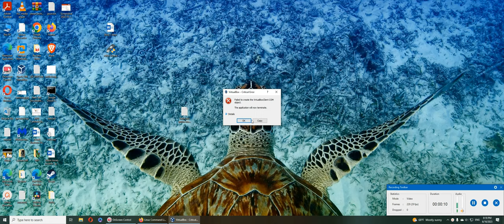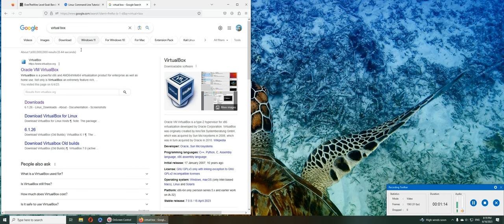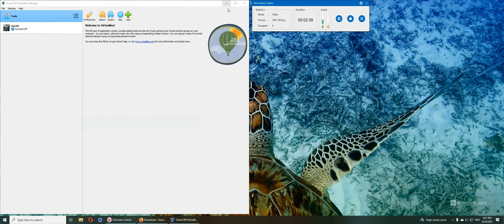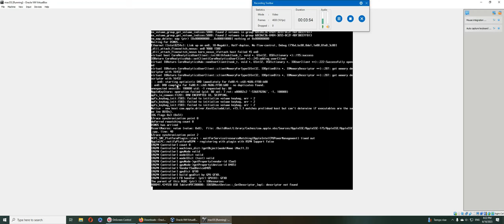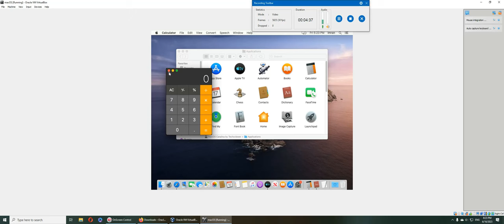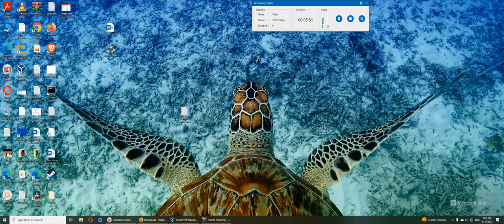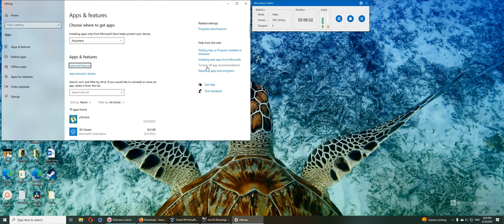Lets Install Virtual Box 7.0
I couldnt believe my macOS Virtual machine from 2020 still worked